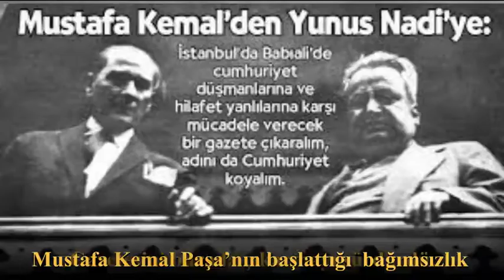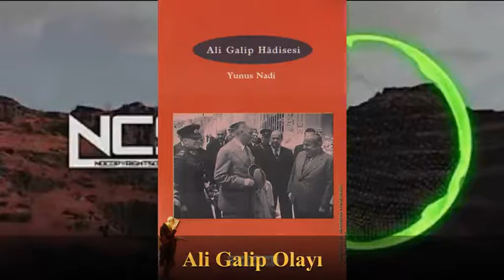YUNUS NADİ ABALIOĞLU KİMDİR HAYATI VE ESERLERİ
Merhaba,

Bugün size yazar ve gazeteci Yunus Nadi Abalıoğlu'nun hayatı ve eserlerini konu aldık. Sizin de merak ettiğiniz yazar veya şairler varsa yorumlarda belirtmeyi unutmayın. Unutmayın ki yazmış olduğunuz her yorum değerlendirecektir.